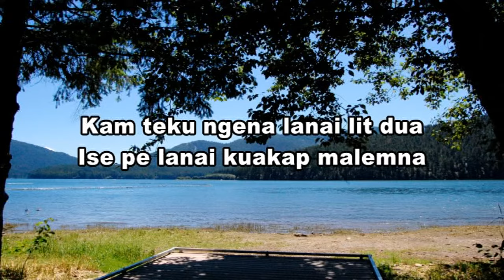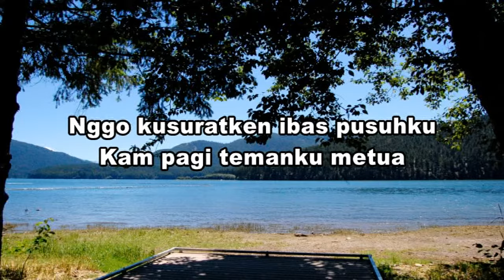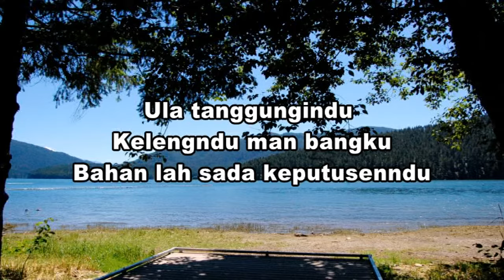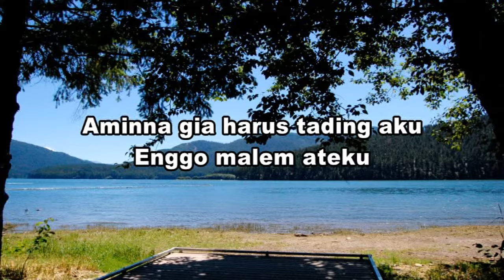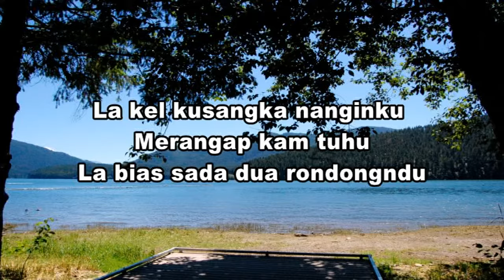Karaoke Lagu Karo Merangap Cewek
Arr. Iwan Tarigan
Studio. Trans Bingei